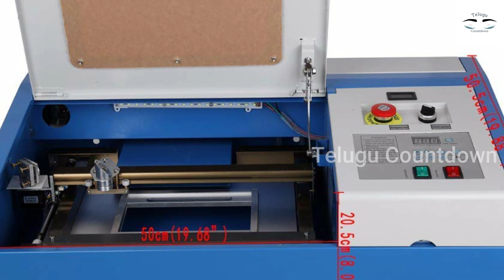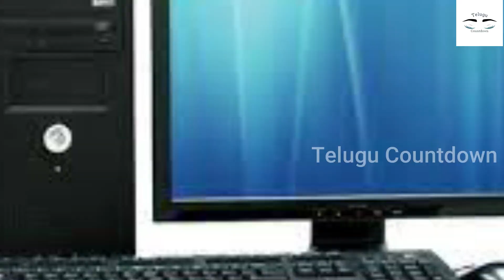ఇంట్లో కూర్చొని ఎలాంటి తల నొప్పి లేకుండా 8 గంటల్లో 10,000 వస్తాయి! ఈ మెషిన్ జీవితాన్నే మార్చేస్తుంది